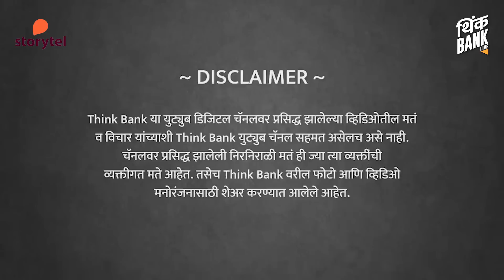...म्हणून वर्गव्यवस्थेमुळे जात संपली नाही? | Think Books दिवाळी विशेष | डॉ. राजा दीक्षित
थिंकबँक आणि स्टोरीटेल प्रस्तुत, थिंकबुक्स दिवाळी विशेष या मालिकेतील तिसरी मुलाखत...

प्रादेशिक भाषेत विश्वकोश निर्माण करण्याची गरज का असते? विश्वकोषामुळे भाषेच्या विकासाच्या प्रक्रियेत कोणती भर पडते? इतिहास अभ्यासण्याचे कोणते फायदे असतात? मध्यमवर्गाची सामाजिक जाणीव संपत चाललीय का?

ज्येष्ठ इतिहासकार, डॉ. राजा दीक्षित यांची मुलाखत...